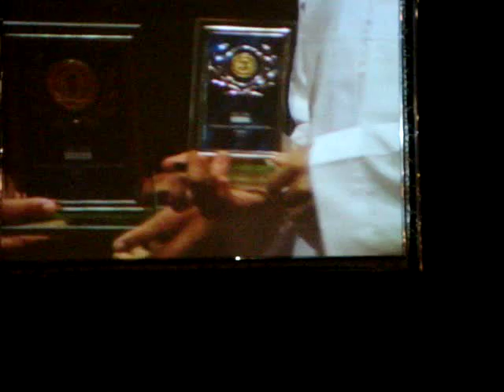Results of National Qiraat Competition 2008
I wanted number 1 to win but oh well.. mayb nex year =D